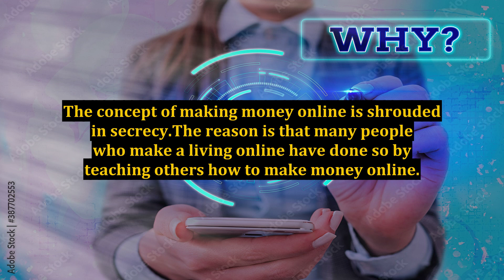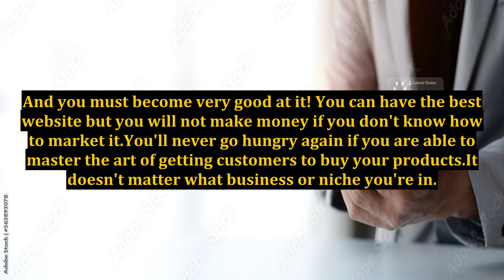Make Money Online - What You Need to Know!